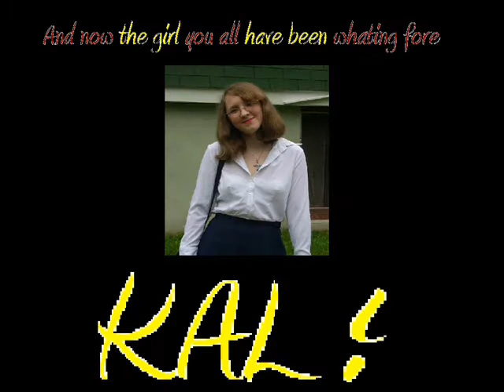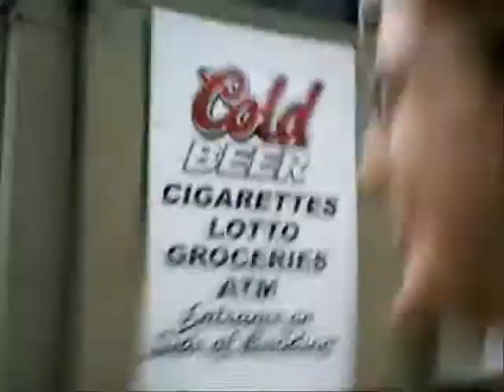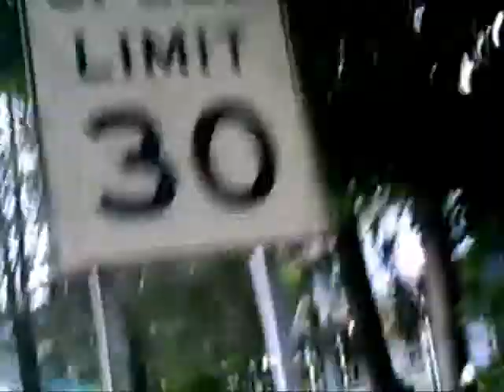The play date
just hanging out and doping names cause that's how i role.